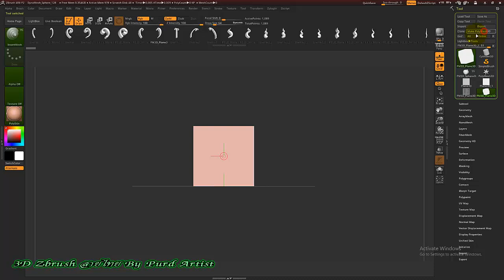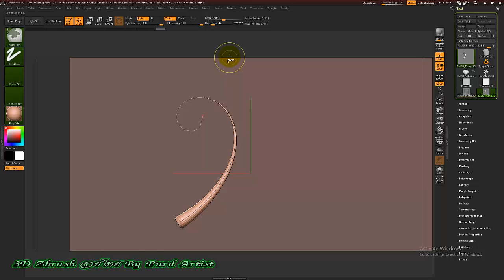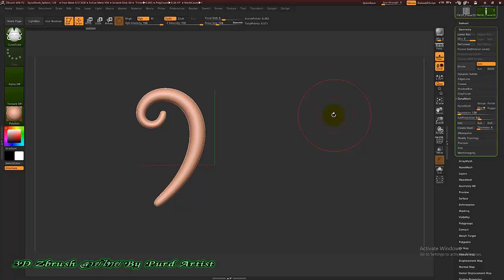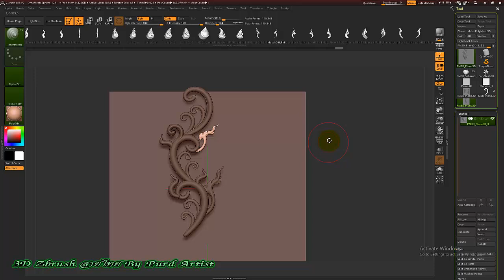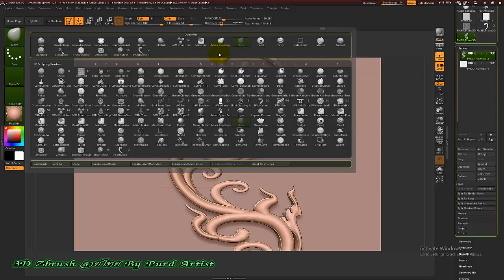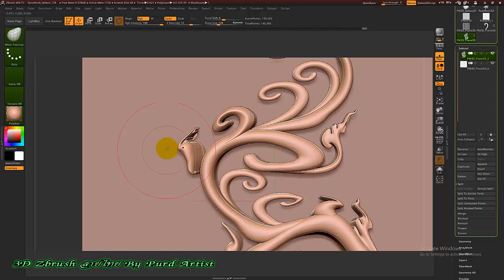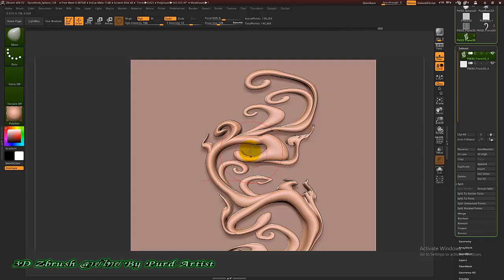หลักสูตร ออกแบ3D Zbrush งานพุทธศิลป์ - 37 ตัวลายเถา การนำไปใช้